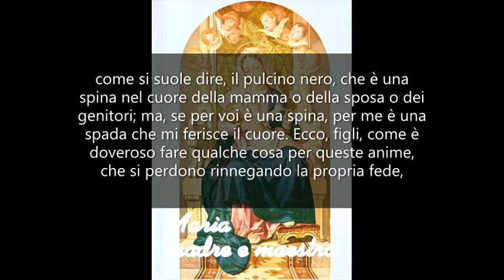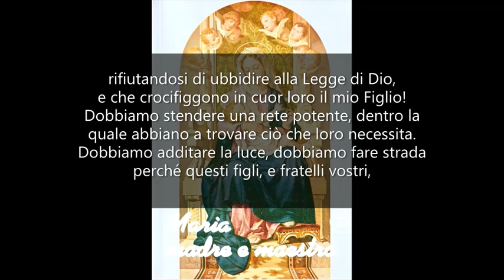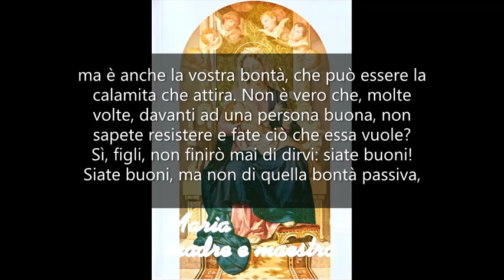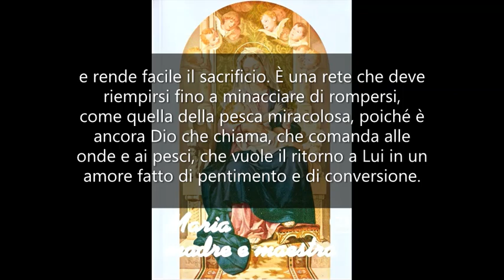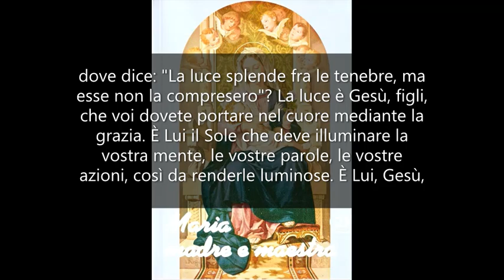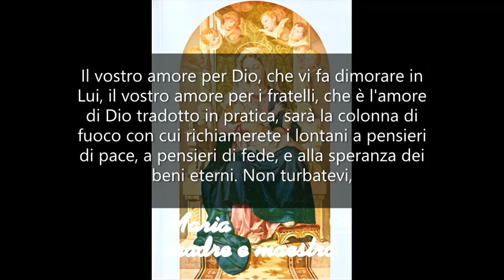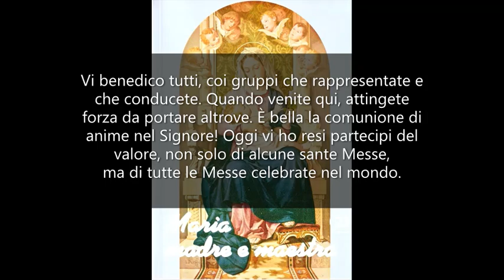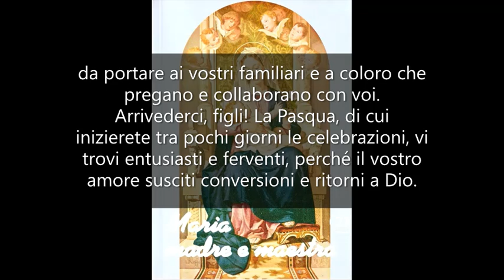Una rete potente per attirare le anime - MARIA MADRE E MAESTRA 23. Mamma Carmela 14 Marzo 1978.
Figli diletti, sia pace e grazia ai vostri cuori! Sono con voi!
Sono il Rifugio dei peccatori, e vengo a sollecitarvi preghiere, lacrime, sofferenze, per quelle anime che, essendo ribelli alla volontà di Dio, rifiutano la sua grazia e il suo amore. Quasi in ogni famiglia c'è, come si suole dire, il pulcino nero, che è una spina nel cuore della mamma o della sposa o dei genitori; ma, se per voi è una spina, per me è una spada che mi ferisce il cuore.
Ecco, figli, come è doveroso fare qualche cosa per queste anime, che si perdono rinnegando la propria fede, rifiutandosi di ubbidire alla Legge di Dio, e che crocifiggono in cuor loro il mio Figlio! Dobbiamo stendere una rete potente, dentro la quale abbiano a trovare ciò che loro necessita. Dobbiamo additare la luce, dobbiamo fare strada perché questi figli, e fratelli vostri, ritrovino la vera gioia e godano al pensiero di continuare nel cielo quell'unione con Dio che deve cominciare sulla terra mediante la grazia.
Ma quale sarà questa rete misteriosa che ci permetterà di attirare le anime? Insisto dicendovi che è il rosario, del quale molte volte vi ho parlato, ma è anche la vostra bontà, che può essere la calamita che attira. Non è vero che, molte volte, davanti ad una persona buona, non sapete resistere e fate ciò che essa vuole?
Sì, figli, non finirò mai di dirvi: siate buoni! Siate buoni, ma non di quella bontà passiva, che accetta il bene e il male allo stesso modo, o di quella bontà che è più indifferenza o finzione, che un sentimento di fratellanza che vi fa agire, pensare e accettare i diversi caratteri e le diverse situazioni! Siate buoni fino in fondo, desiderando il vero bene di tutti e non lasciandovi sfuggire nessuna occasione di giovare al vostro prossimo. Se davanti alle insistenze di una sposa o di una madre, mariti e figli possono rispondere negativamente, davanti alla bontà che sa quotidianamente immolarsi, dedicarsi, rinnegare sé stessa per fare contenti gli altri, difficilmente si potrà resistere.
Una rete voglio stendere sul mondo, e io stessa la voglio gettare chiamando tutti come ad una crociata di bontà. Una bontà fatta di opere di misericordia, di fiducia in Dio, comunicata ai fratelli attraverso la fede, che spiana le vie e rende facile il sacrificio. È una rete che deve riempirsi fino a minacciare di rompersi, come quella della pesca miracolosa, poiché è ancora Dio che chiama, che comanda alle onde e ai pesci, che vuole il ritorno a Lui in un amore fatto di pentimento e di conversione.
I vostri fratelli devono ritrovare la luce. Chi gode della luce degli occhi, può essere di guida ai ciechi, che di essa sono privi. Chi gode la luce dell'anima, può indicare la strada a chi non la vede e non la desidera. Ma che cos'è questa luce di cui Giovanni parla nel Vangelo, dove dice: "La luce splende fra le tenebre, ma esse non la compresero"?
La luce è Gesù, figli, che voi dovete portare nel cuore mediante la grazia. È Lui il Sole che deve illuminare la vostra mente, le vostre parole, le vostre azioni, così da renderle luminose. È Lui, Gesù, che vivendo in voi, deve irradiarsi sugli altri. La luce distrugge le tenebre. Più essa sarà vivida, e più sarete in grado di parlare di Lui, di persuadere e d'infondere la verità.
La vostra vita interiore deve essere continuamente alimentata, deve essere sempre più rigogliosa. Ogni atto d'amore è come un fuscello che aggiungete al fuoco, che divampa sempre più fino a diventare un incendio.
Quando gli Ebrei attraversarono il deserto per giungere alla terra promessa, davanti ad essi vedevano come una colonna di fuoco che indicava la strada. Il vostro amore per Dio, che vi fa dimorare in Lui, il vostro amore per i fratelli, che è l'amore di Dio tradotto in pratica, sarà la colonna di fuoco con cui richiamerete i lontani a pensieri di pace, a pensieri di fede, e alla speranza dei beni eterni.
Non turbatevi, non perdete la fiducia, non dubitate dell'assistenza di Dio in tutte le vostre necessità. Se camminate sulle orme di Gesù, se rimanete al mio fianco, io vi guido e non vi mancherà nulla, ve lo prometto. Sarete la rete, sarete la luce, e sulle vostre orme altri cammineranno.
Vi benedico tutti, coi gruppi che rappresentate e che conducete. Quando venite qui, attingete forza da portare altrove. È bella la comunione di anime nel Signore! Oggi vi ho resi partecipi del valore, non solo di alcune sante Messe, ma di tutte le Messe celebrate nel mondo. Chi è vicino a me e mi ama, gode di tutto ciò di cui io godo. Non perdete la pace, e attenetevi ai suggerimenti che quotidianamente vi do per rendervi equilibrati, saggi e forti nella fede, nella speranza e nell'amore.
A tutti il mio abbraccio da portare ai vostri familiari e a coloro che pregano e collaborano con voi. Arrivederci, figli! La Pasqua, di cui inizierete tra pochi giorni le celebrazioni, vi trovi entusiasti e ferventi, perché il vostro amore susciti conversioni e ritorni a Dio.